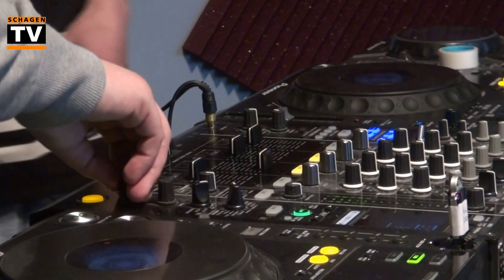The Local (14) Autique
Iedere week gaat het team van The Local op zoek naar jongeren met talent.